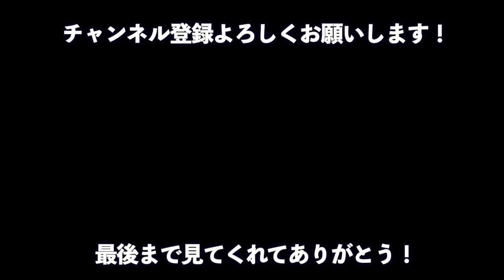ジェットスターが2020年１月27日（月）13時から国内線421円でセールをするよ！みんな行こうぜ！国内旅行！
今回ご紹介したジェットスターのセール情報は、下記のページから。